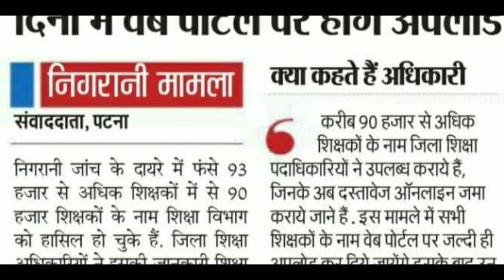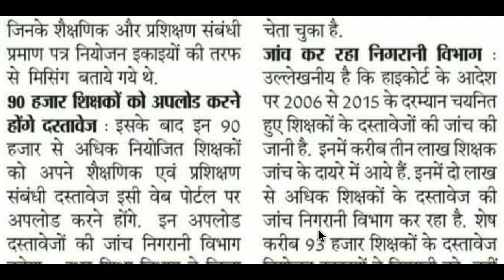फर्जी शिक्षक:- 90 हजार शिक्षकों के नाम एक दो दिनों में वेब पोर्टल पर होगें अपलोड, शिक्षा विभाग,